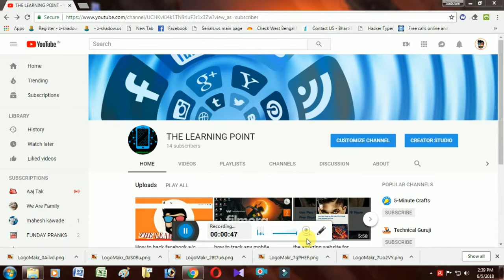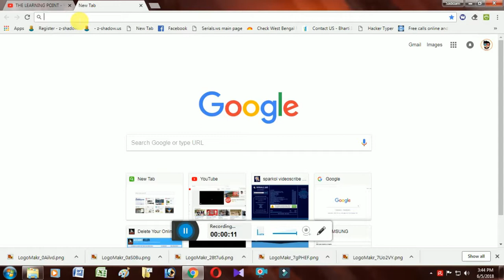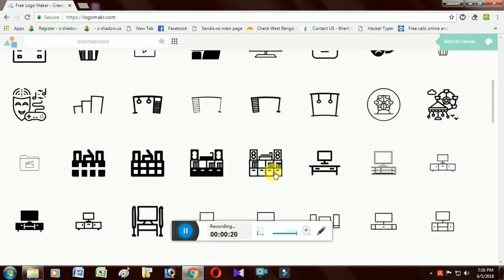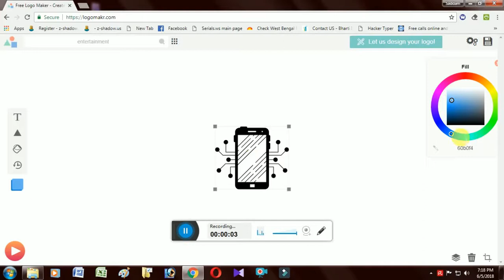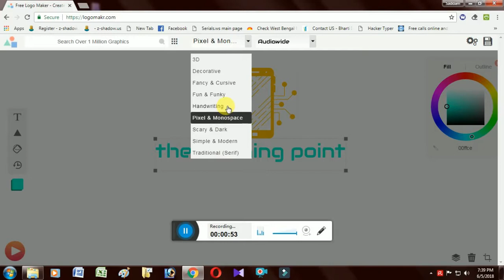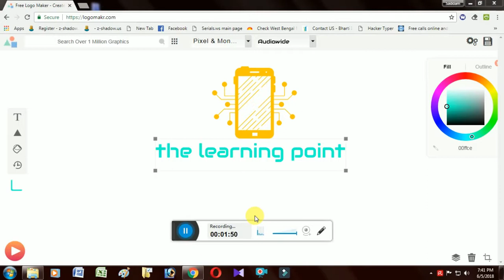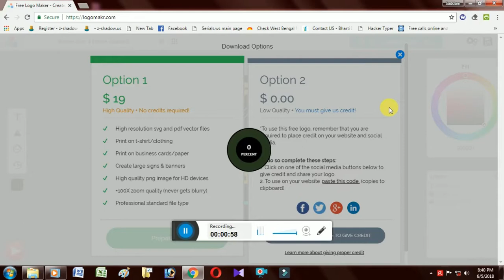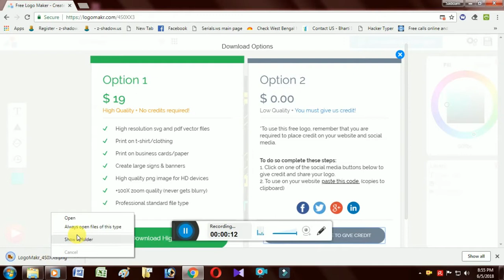how to create a beautiful logo for youtube channel and website..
create a beautiful logo for your youtube channel and website without any kind of designing knowledge..